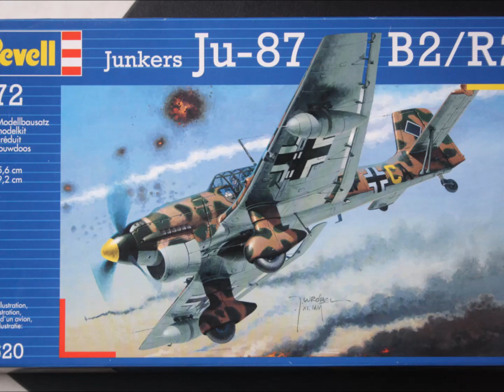Revell 1/72 Ju87/B2 STUKA diorama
This is the Revell Stuka Ju87/B2 kit in 1/72 scale. It is in my opinion so much better than the Airfix 1/72 scale Stuka.